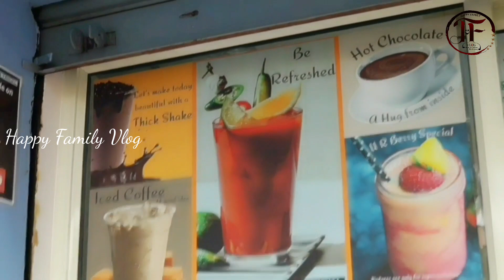| Roof Top | Pizza Review | Tamil | TRICKL | we5 |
This is our food review.

Trickl Foods and Beverages
Drive-through · Delivery · No dine-in

Location: 95, 1st Main Road, near 11th Cross, Maruthi Nagar, Yelahanka, Bengaluru, Karnataka 560064

Excited to make more content for you guys.
We could be your long distance virtual friends.

We hope you like it and share it and also join our journey
Do Comment